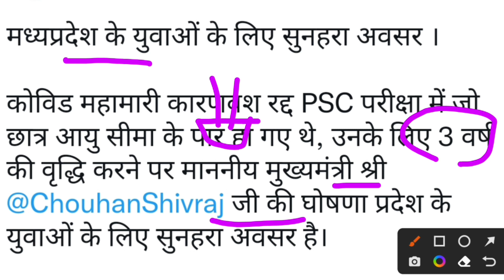Rpsc 2nd grade exam date postpone /rpsc 1st grade form reopen 2022/rpsc School lecturer postpone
Description

rpsc 2nd grade exam date 2022 latest update/rpsc exam date 2022/rpsc 2nd grade teacher exam 2022

rpsc School lecturer exam 2022 News rajasthan 2nd grade Exam kab hogi
rpsc 2nd grade Social science 2022
rpsc 1st grade teacher bharti 2022
Rpsc first grade news exam 2022
rpsc 2nd grade sanskrit department vacancy 2022
rpsc 2nd grade 2022 english syllabus
rpsc 2nd grade 2022 first paper ka syllabus rpsc 1st grade 2022 Cancel
Rpsc 2nd grade syllabus 2022 sst in hindi

rpsc exam 2022 news,RPSC 2nd grade 2022,rpsc 1st grade exam 2022,Rajasthan 2nd grade exam 2022 news,Rajasthan school lecturer 2022 postpone,Rpsc 1St grade postponed,Rpsc 2nd grade exam date postpone